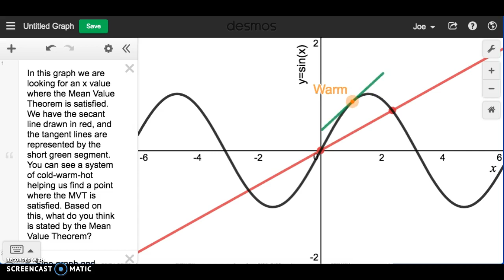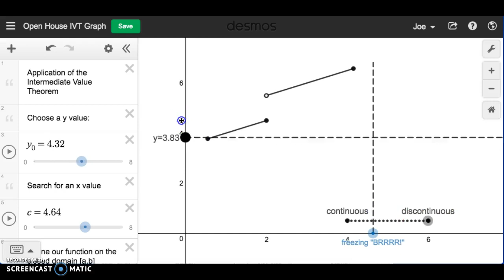Open House Video 2018